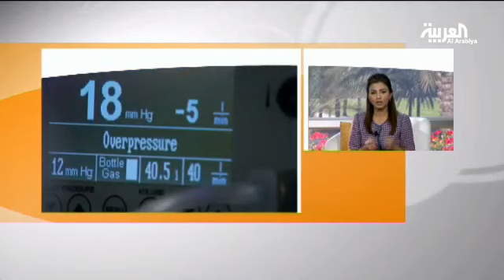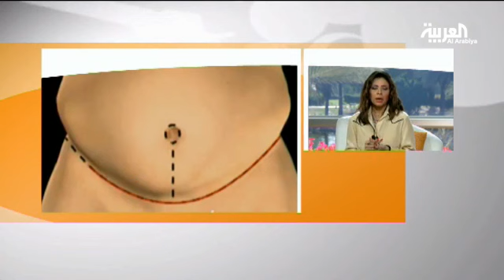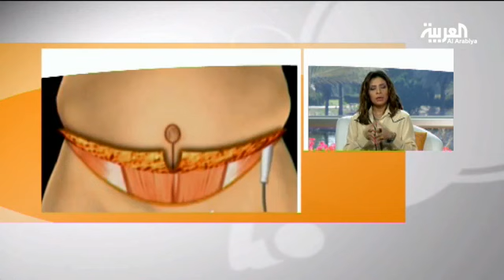جراحات شد الجسم حل لمحاربة الترهلات بعد خسارة الوزن